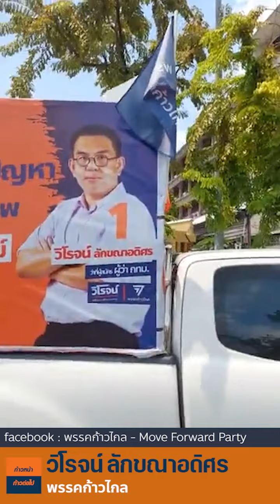กรุงเทพฉบับวิโรจน์ ประชาชนเป็นที่1 วิโรจน์ ลักขณาอดิศร ก้าวไกล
Wiroj Lakkhanaadisorn - วิโรจน์ ลักขณาอดิศร
วิโรจน์ขึ้นรถแห่รอบพระนคร ปักธงอนุสาวรีย์ประชาธิปไตย
ผู้ผลิต วิโรจน์ ลักขณาอดิศร
ที่อยู่ผู้ผลิต พรรคก้าวไกล เลขที่ 167 ชั้น 6 ซอยรามคำแหง 42 แขวงหัวหมาก เขตบางกะปิ กรุงเทพมหานคร 10240 จำนวนที่ผลิต 1 ชิ้น
ผลิตวันที่ 31 มี.ค. 65